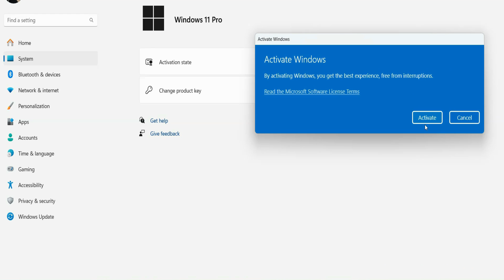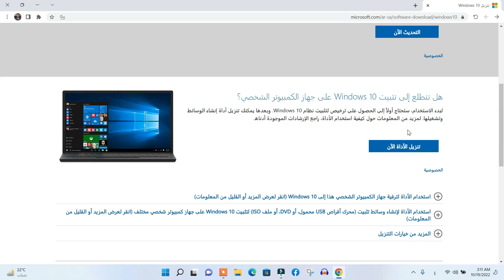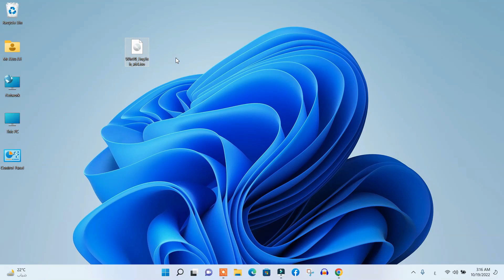تحميل ويندوز 10 رابط مباشر نسخة أصلية من مايكروسوفت 2024 Download Windows 10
ويندوز 10 هو من افضل انظمة التشغيل التي تنتجه شركة مايكروسوفت، وتم إصداره في 29 يوليو 2015. والذي ما لم يكن متوقعا أن اسم هذه النسخة الجديدة سيكون ويندوز 10 وليس ويندوز 9 .واعلنت شركة مايكروسوفت  بأن اسم ويندوز 9 لن يناسب القفزة الكبيرة التي حققتها الشركة في نظام التشغيل الجديد.

طريقة حرق ويندوز 10 علي USB  فلاشة  باستخدام برنامج  (Rufus)